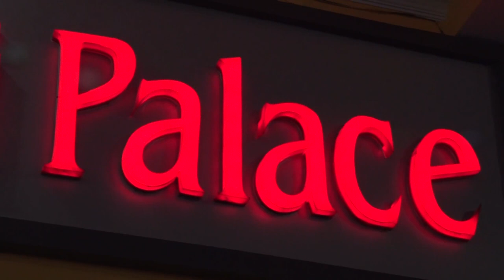Marriege video Teaser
teaser trailer